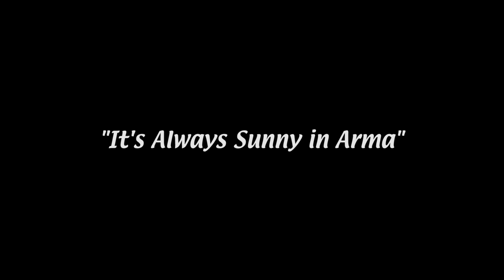Always Sunny In Arma (Episode 9)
Comrade, their freedom steel is stronger then I remembered.